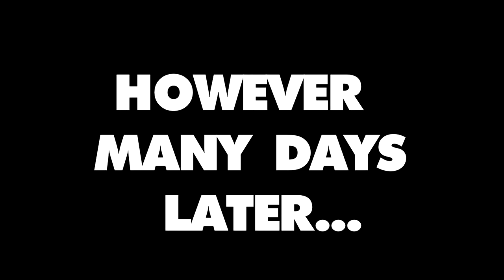Sorsha Morava Murders Dog?!